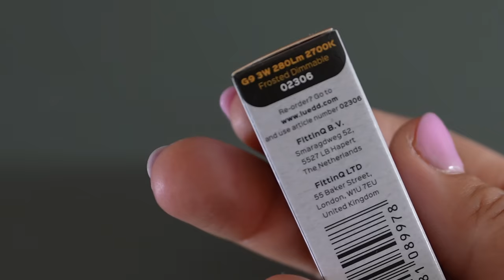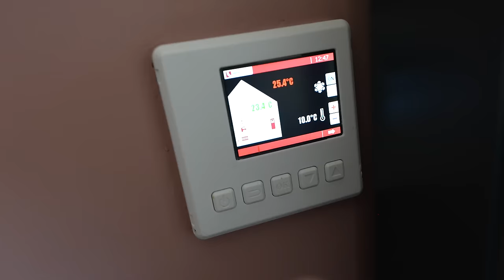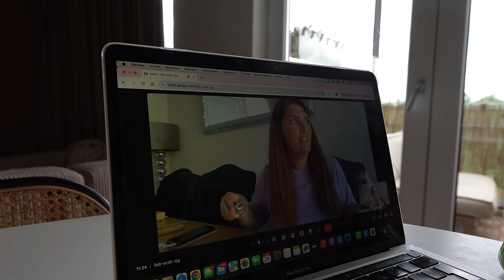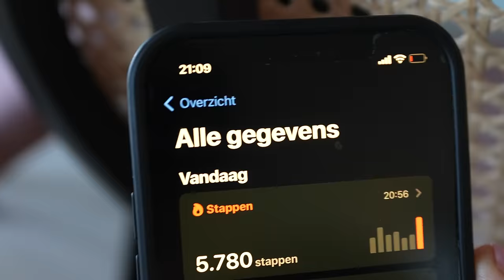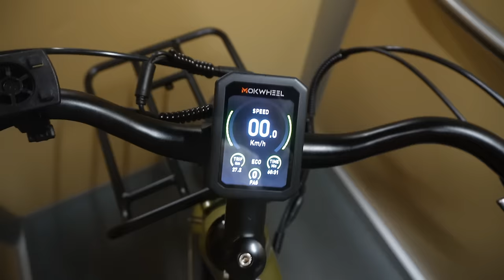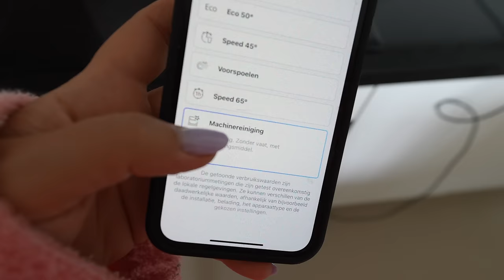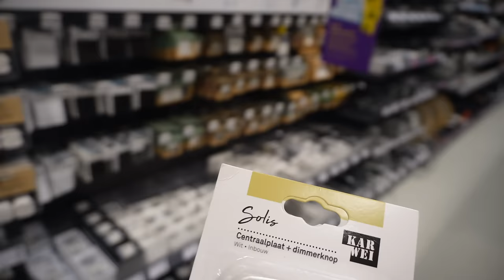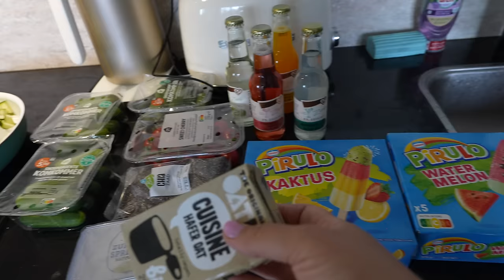EEN NIEUWE (DROOM!)BAAN, PRIMARK SHOPLOG, NEI-THERAPIE & NIEUWE LAMPEN OPHANGEN!💡🩷| WEEKVLOG 279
10% korting (2 weken geldig) op de gehele collectie van met mijn code “CHARLOTTE10”.
Dit zijn de lampen die ik heb:
Slaapkamer (nu 57% korting + extra korting met mijn code!)
Woonkamer (nu 33% korting + extra korting met mijn code!)

voor €5 korting bij Clay & Glow (geen samenwerking)
♥ Picnic al geprobeerd? Gebruik mijn code CHAR7626 bij je eerste bestelling en krijg €10 korting op je boodschappen :) (en ik ook)
♥ Factor proberen? FACTOR40CHARLOTTE geeft 40% korting. Geen samenwerking, maar ik krijg een commissie als jij bestelt.

• APPARATUUR ETC. •
Thuis: Sony ZV-E1 + Sony FE 16-35mm F/4.0 G PZ.
Vlogs: Sony ZV-E10 + Sony E 16-50mm F/3.5-5.6 OSS.
Edit: iMovie.
Animaties: Canva.
Thumbnails: Picmonkey.

Deze video bevat een betaalde samenwerking en gekregen producten van Deze vermelding is onderdeel van de Social Code.